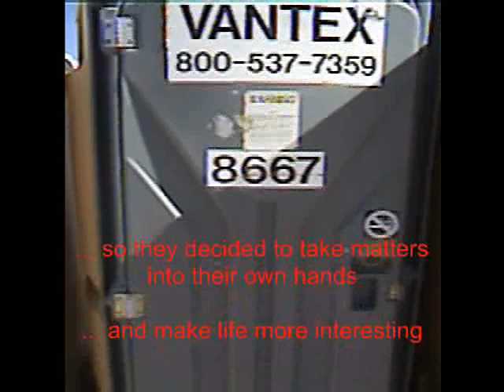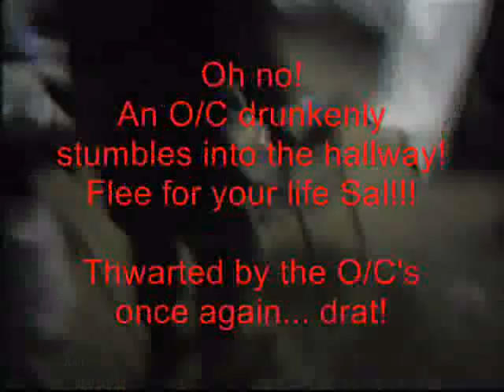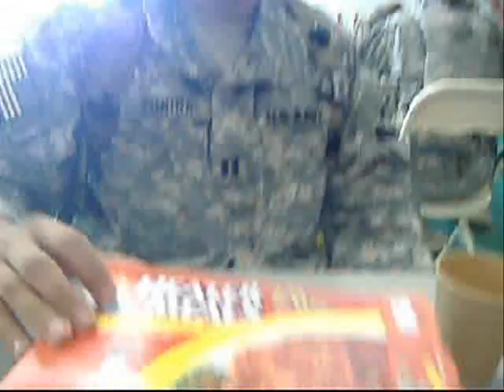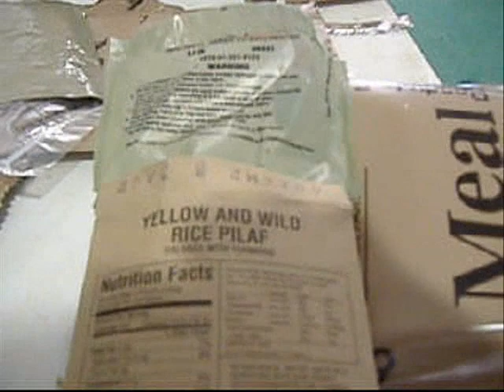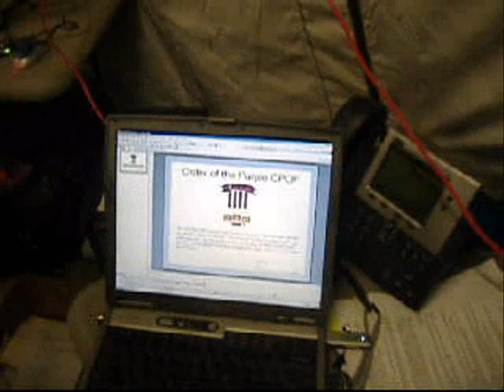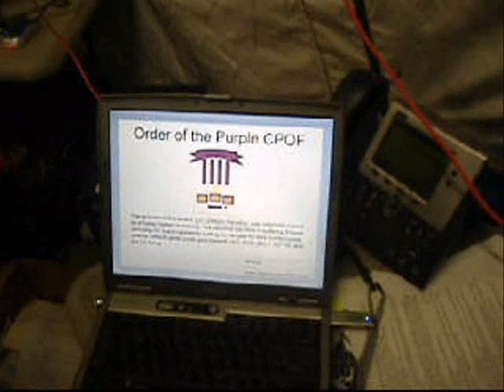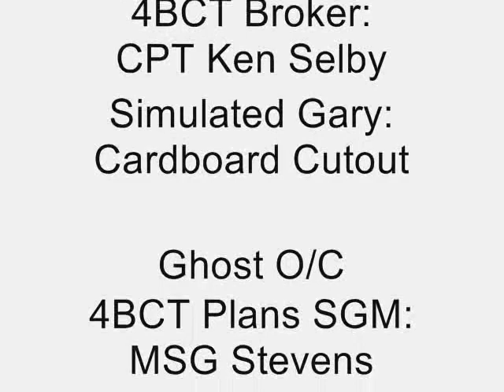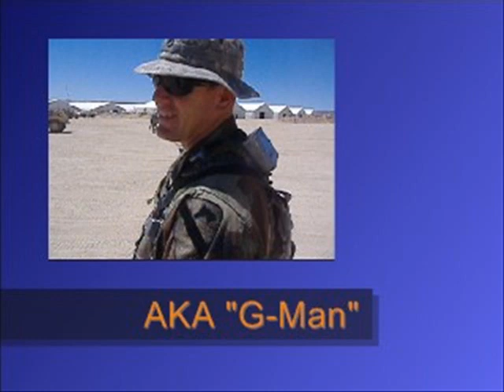The Dave & Sal Show.wmv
Army comedy as the Battle Staff makes the most of their BCT's first ever NTC Rotation.